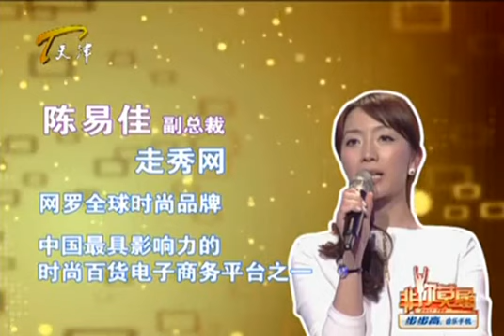帥小夥因男女關系放棄做老師，觀察團打賭選老板#非妳莫屬#塗磊#張紹剛#求職